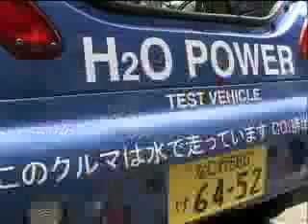JAPANESE WATER POWERED CAR!!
As per the claims it runs only on a 300W "Water Energy System (WES)" where WATER is the only FUEL.

The basic power generation mechanism of the new system is similar to that of a normal fuel cell, which uses hydrogen as a fuel. According to Genepax, the main feature of the new system is that it uses the company's membrane electrode assembly (MEA), which contains a material capable of breaking down water into hydrogen and oxygen through a chemical reaction.

A Japanese venture company, Genepax, has unveiled a car on that runs on water. All it requires is a litre of water. In fact, any kind of water to be exact, whether its river, rain, sea water, or even Japanese tea. Its an electric powered car that runs solely on hydrogen dioxide.
"The main characteristic of this car is that no external input is needed. The car will continue to run as long as you have a bottle of water inside for you to add from time to time," said Kiyoshi Hirasawa, Chief Executive Officer of Genepax, after he proudly announced the company's invention.
Once water is poured into the water tank at the back of the car, the newly invented energy generator takes out the hydrogen from the water, releases electrons and finally generates electrical power.
"We highly recommend our system since it does not require you to build up an infrastructure to recharge your batteries, which is usually the case for most electric cars," said Hirasawa, who is hoping to advertise the car in time for the upcoming G8 Summit in Hokkaido, Japan.
According to the company, 1 liter of water keeps the car running for about an hour with a speed of 80 kilometers or 50 miles an hour. The company has applied for a patent and is hoping to collaborate with Japanese automobile manufacturers to mass manufacture their invention in the very near future. As fuel prices continue rising and people look for greener alternatives, companies globally are trying to come up with alternatives.